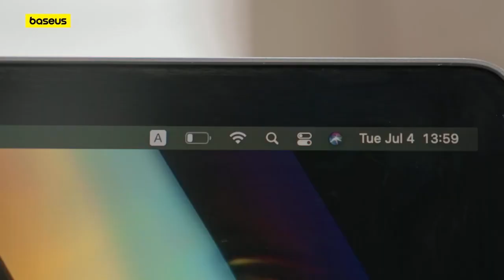Pin dự phòng Baseus Amblight Digital Display 65W dung lượng 30.000mAh/26.800mAh